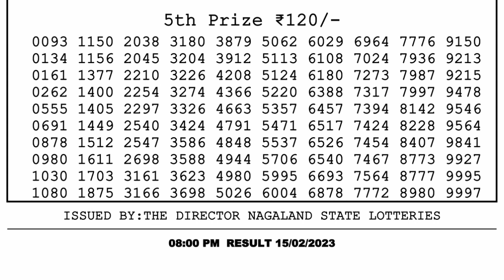Nagaland Lottery Sambad Live 8pm 15.02.23